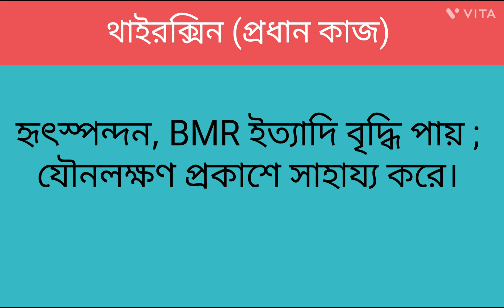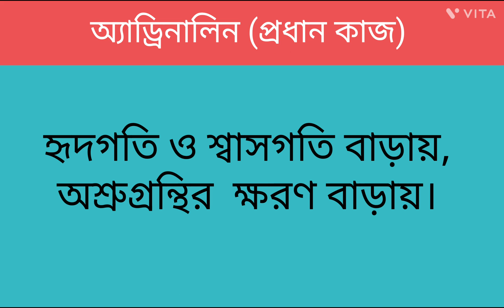Human Body Hormone And Their Function In Bengali | মানব শরীরের সকল হরমোনের পরিচয়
এই ভিডিও তে আপনি জানতে পারবেন মানব শরীরে অবস্থিত সকল হরমোনের - উৎস, অবস্থান, কাজ।

1.মেলাটোনিন ।
2.থাইরক্সিন ।
3.ট্রাইআয়োডো থাইরোনিন।
4.থাইরোক্যালশিটোনিন ।
5.প্যারাথরমোন ।
6.থাইমোসিন ।
7.ইনসুলিন ।
8.গ্লুকাগন ।
9.এপিনেফ্রিন বা অ্যাড্রিনালিন।
10.নর-এপিনেফ্রিন বা নর-অ্যাড্রিনালিন।
11.গ্লুকোকর্টিকয়েড ।
12.অ্যালডোস্টৈরন বা মিনারেলোকর্টিকয়েড।
13.সেক্স স্টেরয়েড বা গোনাডো কর্টিকয়েড।
14.টৈস্টোস্টৈরন ।
15.ইস্ট্রোজেন ।
16.প্রোজেস্টেরন ।
17.রিলাক্সিন ।
18.রেনিন ।
19.এরিথ্রোপোয়েটিন ।
20.গ্যসট্রিন ।
21.সিক্রেটিন ।
22.কোলেসিস্টোকাইনিন ।
23.প্যানক্রিওজাইমিন ।
24.এন্টারোগ্যাসট্রোন ।
25.ক্যালশিফেরল ।
26.প্রোস্টাগ্ল্যান্ডিন ।

 এই সকল হরমোন গুলিকে বিশ্লেষণ করা হয়েছে।